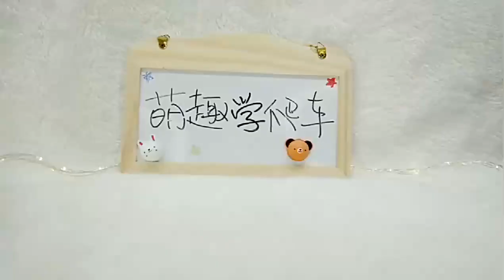CB866305Cute colorful wheels sound pull sliding toys drag baby crawling car